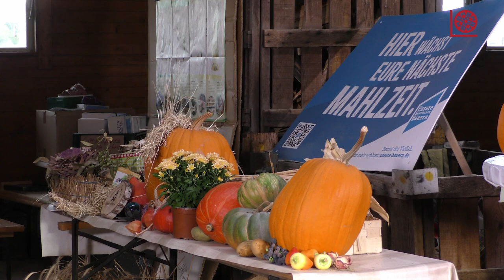Erntedank | Kurzandacht | 1. Oktober 2022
Liturgie: Pfarrerin Claudia Voigt-Grabenstein
Orgel: Lorenzkantor Matthias Ank

00:00 - Einleitung
00:39 - Orgel - Präludium in C-Dur
02:40 - Impuls
04:55 - Orgel - Nun preiset alle Gottes Barmherzigkeit
05:35 - Gebet und Segen
06:35 - Orgel - Voluntary in G

Helfen Sie mit! Unterstützen Sie St. Lorenz, damit wir Ihnen auch in Zukunft Online-Andachten und -Impulse anbieten können

Produziert von Lorenz.tv
Hans Batz (Kamera), Corin Schatz (Video- und Medientechnik)

im Auftrag der Kirchengemeinde St. Lorenz, Nürnberg